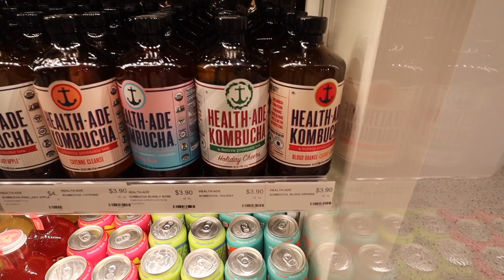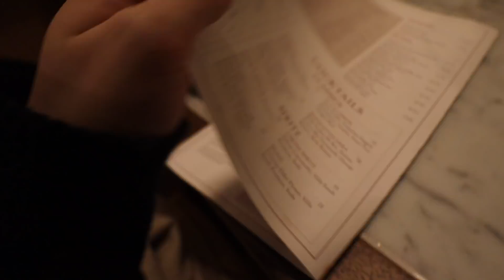VLOG: master bedroom updates, eataly opening in dallas & revolve haul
hope you enjoy another vlogmas xo